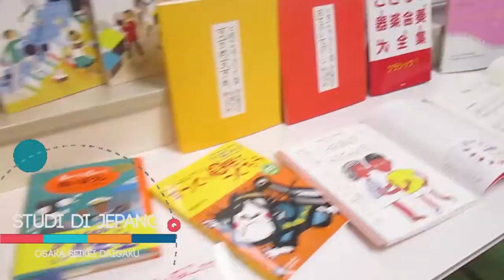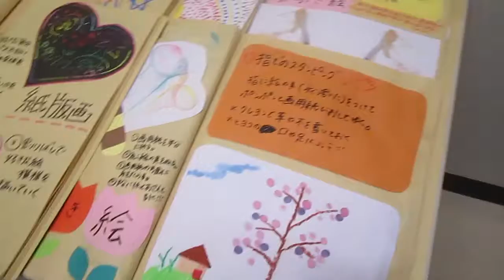Profil Alumni - Vetra Aprilia Permana